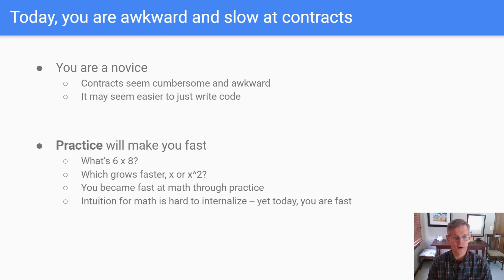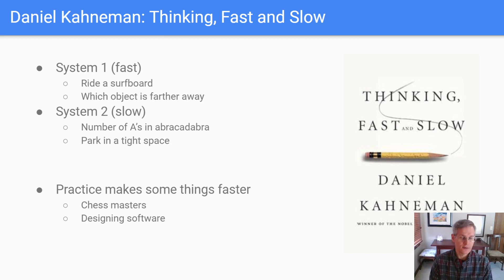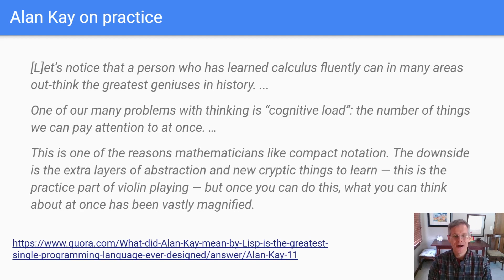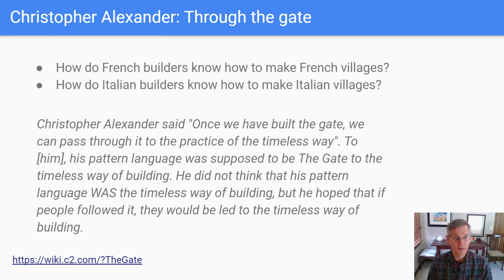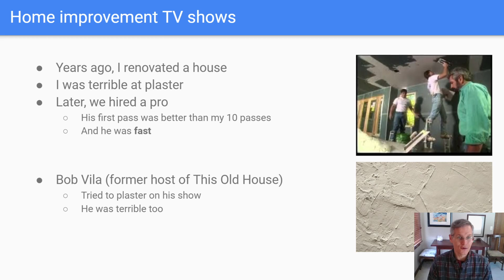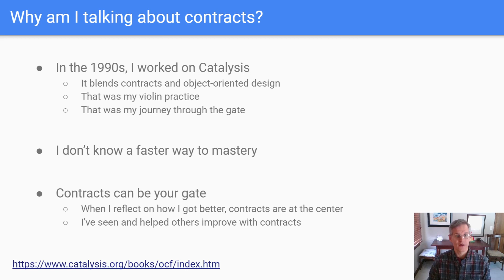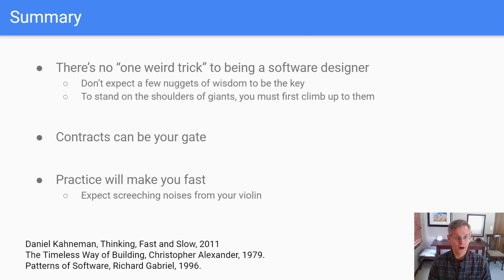Thinking fast with contracts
It’s possible to become a master at software design, but you must set your expectations correctly.
Many things in modern life are packaged like factoids -- 5-minute abs! Even “minute physics”.
Mastery takes time.  Mastering contractual design is a great investment.  It's the best way I know to become good at software design.

Daniel Kahneman, Thinking, Fast and Slow, 2011
Christopher Alexander, The Timeless Way of Building, 1979.
Richard Gabriel, Patterns of Software, 1996.